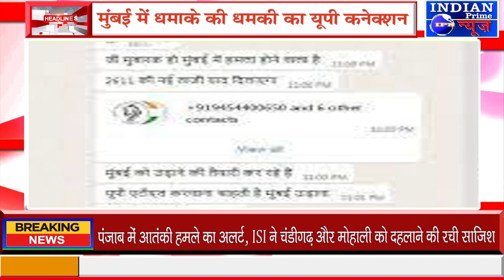IPN NEWS - मैसेज में अधिकारियों का भी नंबर लिखा!